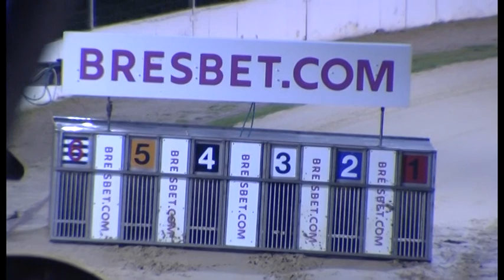Greyhound 2022- 23.11.2022 Trial 8